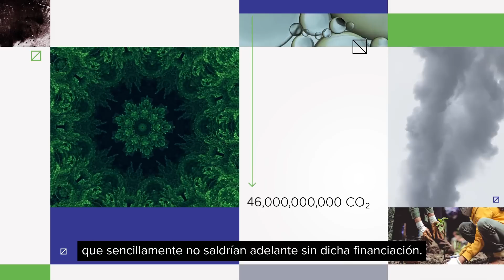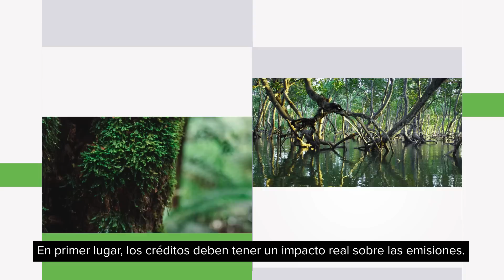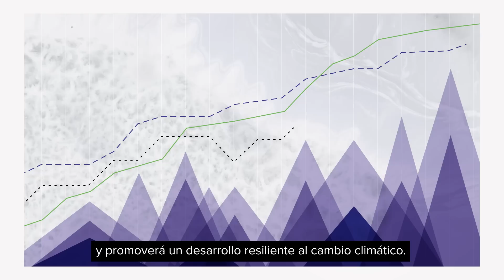Los Principios Fundamentales del Carbono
Los Principios Fundamentales del Carbono (CCPs) actualizados establecen un referente mundial para los créditos de carbono de alta integridad, basados en la ciencia más reciente y en datos claros, medibles y verificables.